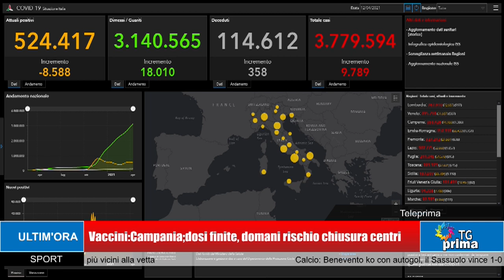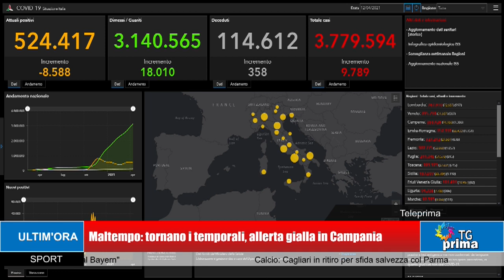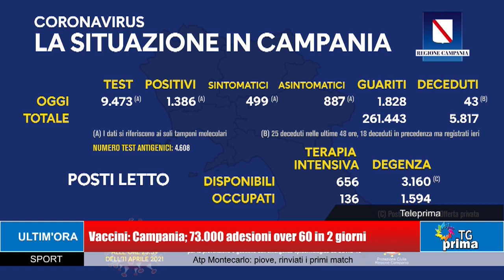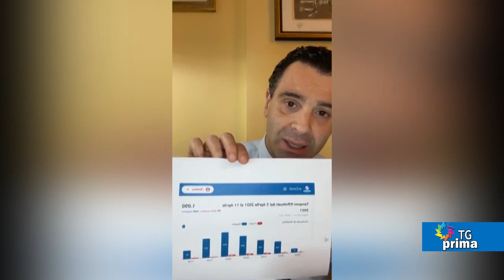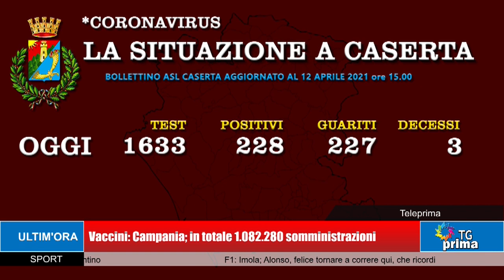TG Prima Ore 13:30 (13-04-2021)